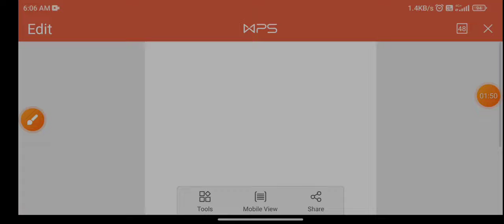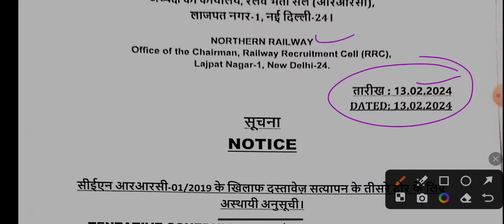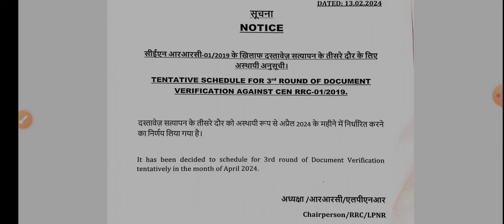3rd DV की Date घोषित || बची हुई joining कब तक होंगी || northern railway Delhi zone || rrc Delhi nr